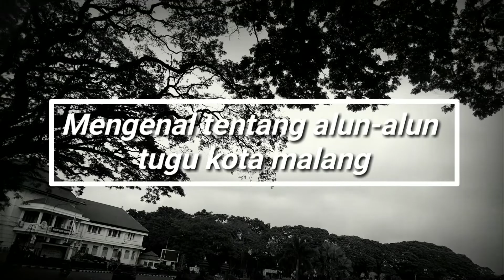Sejarah alun-alun tugu KOTA MALANG | cuplikan singkat.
- Informasi pembuatan video :
• Camera yang saya gunakan :
• Untuk rekman suara saya menggunakan perekam suara dari handphone yang saya hubungkan menggunakan mic external.